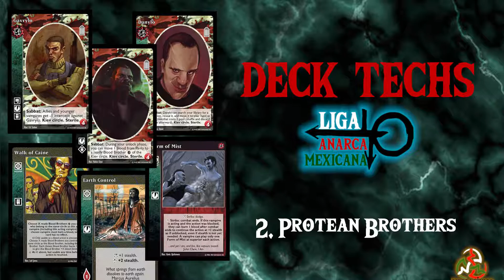Deck Techs - 2. Protean Brothers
Lista del mazo:
Cualquier recomendación o idea déjenla en los comentarios abajo, todas serán bien recibidas

Escúchennos también en Master Phase, un podcast entéramente dedicado a Vampire The Eternal Struggle: